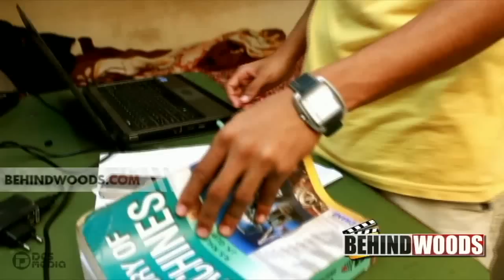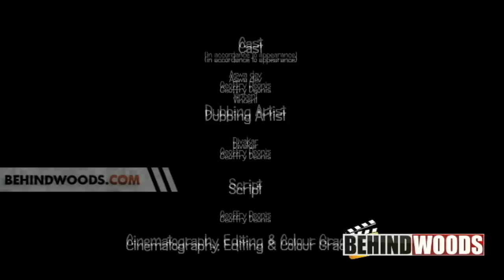Hall Ticket - A Short Film by Geoffry Deonis - BW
Hall Ticket, A Short Film by Geoffry Deonis, Short Film